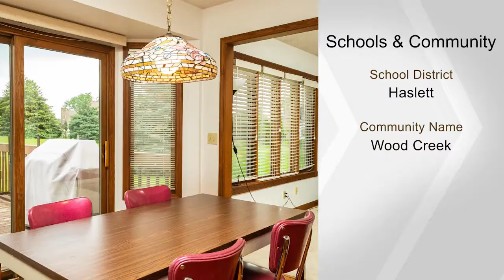5795 Bent Tree Drive, East Lansing, MI 48823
Welcome to 5795 Bent tree, East Lansing Mi. Haslett schools, in the fantastic family friendly Wood Creek Subdivision. Lovely ranch style home with an open and airy floor plan. Step into the welcoming entry foyer and you'll notice the open feeling right away with vaulted ceilings in the great room, an open eat-in kitchen with access to the private deck overlooking the backyard. There is a formal dining room and a eat in kitchen area.. There are tons of cabinets that go from kitchen to dining room. There is a breakfast bar and all appliances in the kitchen stay! Nice garden window in the kitchen that overlooks the back yard and deck. Three bedrooms on the first floor include a private master suite overlooking the pretty backyard. Separate bathtub, shower and walk in closet! Two additional bedrooms share a second full bathroom. The  finished lower level offers egress windows and a large and open family room/recreation room space. Addiitional 2 separate storage rooms, one with an egress.